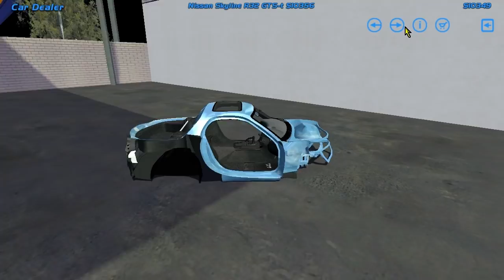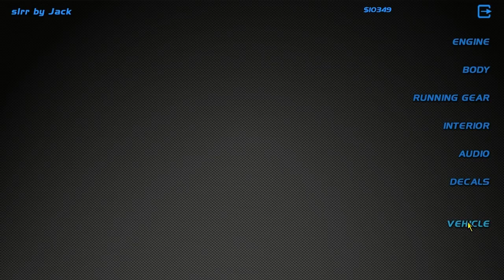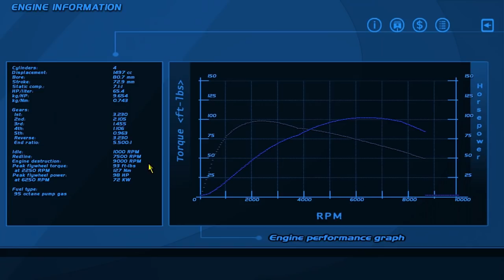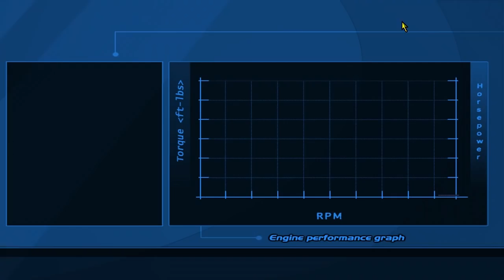Drifting on a Budget - SLRR - EP18 - NEW CAR.. AGAIN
►STEAM GROUP IS LIVE, JOIN UP!